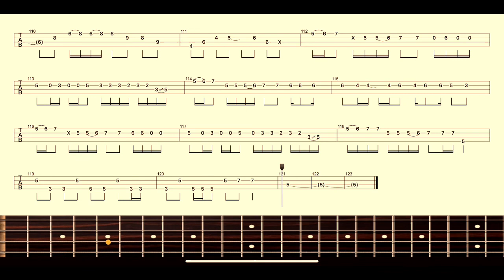【L'Arc〜en〜Ciel】ベーススコア「HEAVEN'S DRIVE」 BASS SCORE